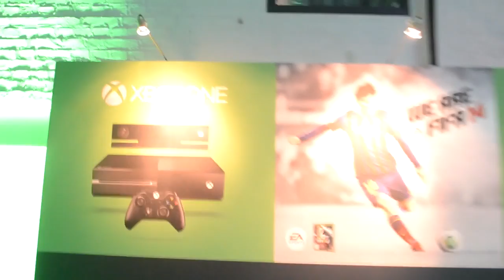PROBANDO EL GHOSTS!! - Gamescom Xbox Evento #002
Aquí un vlog de mi segundo día en Alemania, Colonia...en el evento de Microsoft, he podido probar el COD: Ghosts :) Espero que os guste ^^ Like y Fav ayudan :)